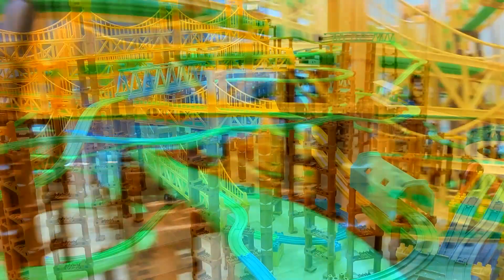【プラレール】プラロード大鉄橋スタークロスレイアウトのプラレール動画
▼内容説明
2020年10月の1人プラレールタイムで組み立てた
プラロード大鉄橋のスタークロスレイアウトのプラレール動画